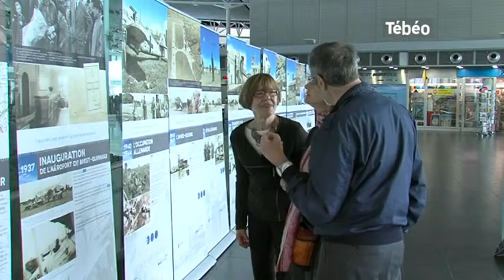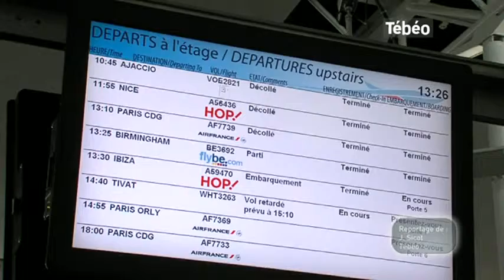Commémoration : Le centenaire du premier vol Paris-Brest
Sites webs/blogs, copiez cette vidéo avec le bouton "Intégrer" !
A l'occasion du centenaire du premier vol Paris-Brest, Philippe Challe, le petit-fils du capitaine et aviateur militaire Maurice Challe, a effectué la même liaison que son grand père en seulement 2 jours. Pour exploitation TV, droits réservés, nous contacter